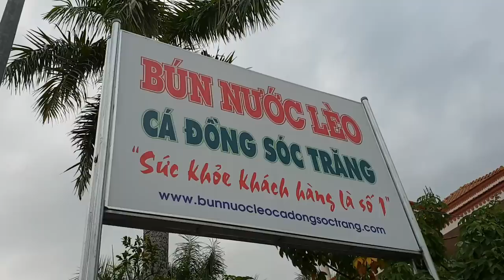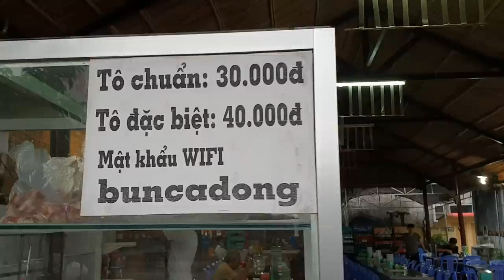Food For Good #263: Về Sóc Trăng không ăn bún nước lèo Cá đồng là thiếu sót lớn nha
Nằm ở số 655 Quốc Lộ 1, phường 2, TP Sóc Trăng, ngay ngã tư đường Phú Lợi và quốc lộ 1 là quán Bún nước lèo cá đồng Sóc Trăng khá ngon và đặc trưng. Giờ bán từ 6h sáng đến 20h tối. 1 tô đầy đủ 30k 1 tô.